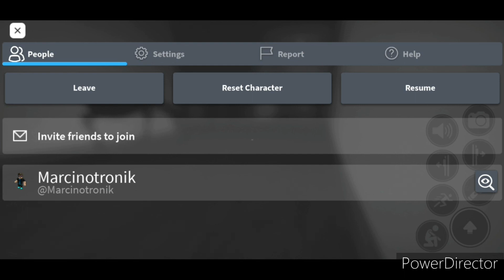Backrooms w Roblox jest creepy 👀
🗣 Moje Media 🗣

🎮 Playlisty 🎮

🌟 Moje Kanały 🌟

(gierka w Robloxie pod tytułem Apeirophobia)
🎶 Muzyka 🎶

🚫 Ignoruj tagi 🚫

👀 Zadanie Widza 👀

1️⃣ Daj Like 👍
3️⃣ Walni w Dzwon 🔔
4️⃣ Napisz Komentarz 🗣
      Dziękuję 💙